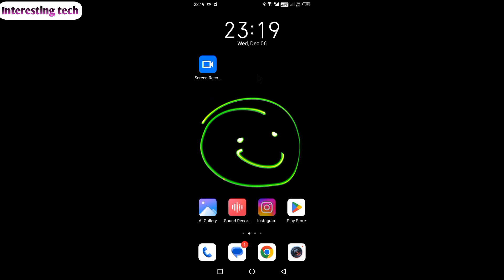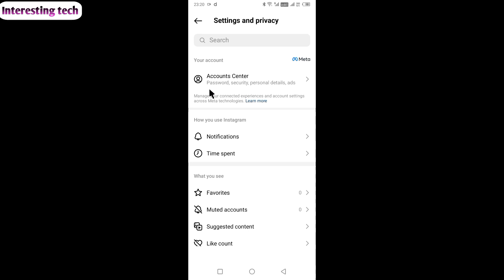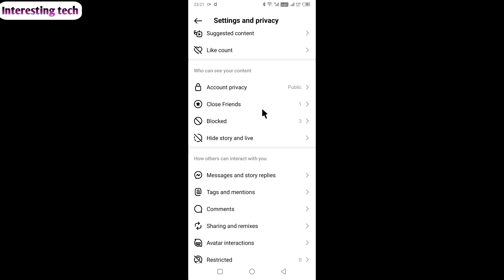Instagram me aapka story sirf ek person ko dikhao | Instagram new update in 2024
Instagram me aapka story sirf ek aadmi ko dikhaye aur sabko chhipaye only 1 person ko aapka story dikhega | Instagram me sabko hide kaise kre sir ek aadmi ko story dikhaye |